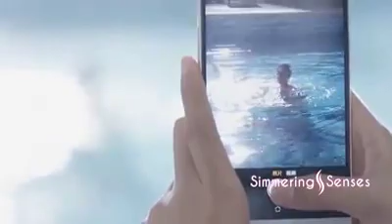The Price You Pay When You Make Your Girlfriend Angry